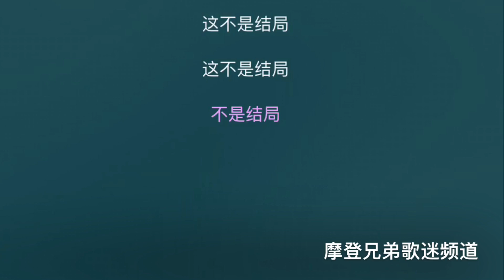摩登兄弟【愿意为你去冒险】《天坑鹰猎》电视剧推广曲主题曲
摩登新歌来啦。